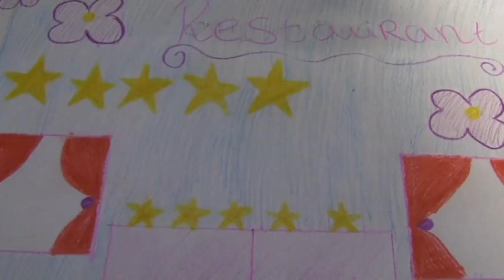Het vrouwenrestaurant - UNICEF Kinderrechten FilmFestival